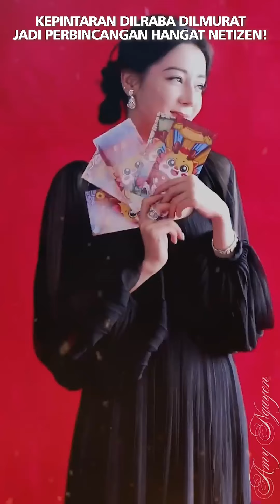Dilraba Dilmurat Kembali Trending dan Jadi Perbincangan Netizen!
Dilraba Dilmurat trending, gegara berhasil bikin netizen terkejut dengan kepintarannya.